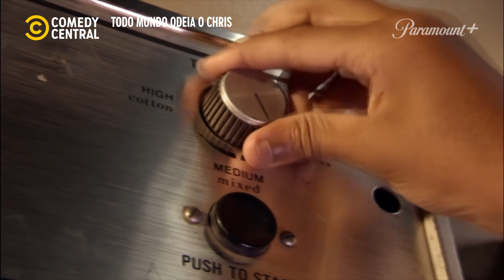Presente: TV ou Surra? | Todo Mundo Odeia O Chris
Quero ver como o Julius vai entrar nesse macacão 🤣 ChrisNoComedyCentral 📺 Todo Mundo Odeia O Chris | Seg a Sex, às 20h *VERIFIQUE A CLASSIFICAÇÃO INDICATIVA

╔ 𝐏𝐚𝐫𝐚𝐦𝐨𝐮𝐧𝐭+ ╗
╚ 𝐏𝐚𝐫𝐚𝐦𝐨𝐮𝐧𝐭+ ╝